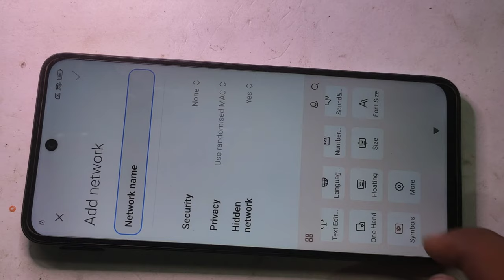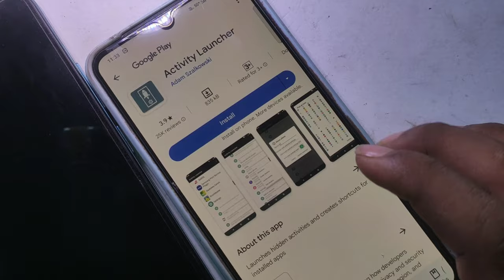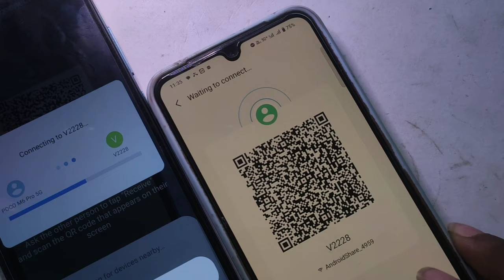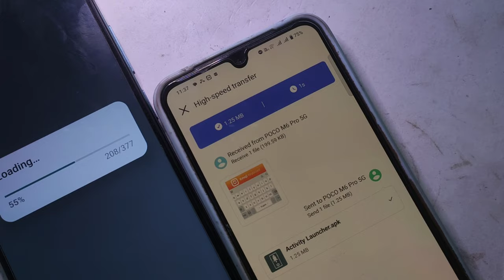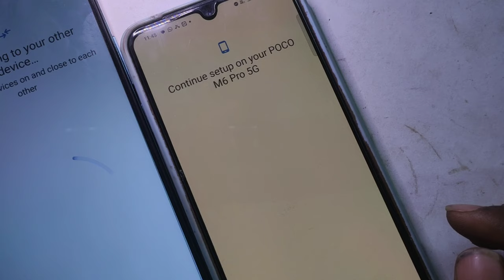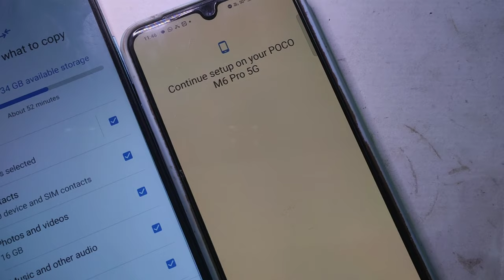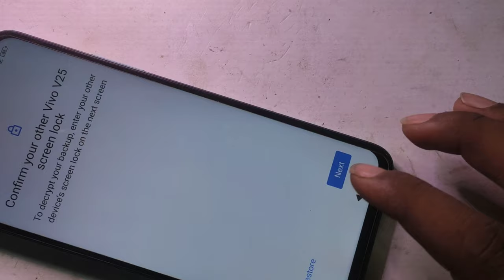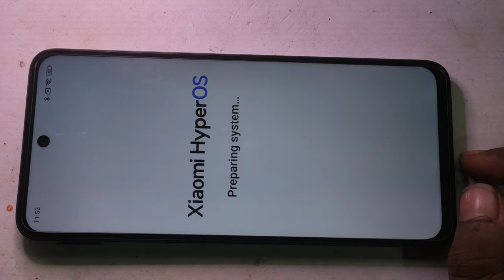Poco M6 Pro 5G Frp Bypass || Google Account Remove || Update Virsion Bypass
Poco M6 Pro 5G Frp Bypass :-- is video main aapko Frp Bypass karke dikhaya gaya hai aap is video ko pura dekhe tab ja ke aapko ye trick samajh aayega nahi to fir nahi samjh paoge.